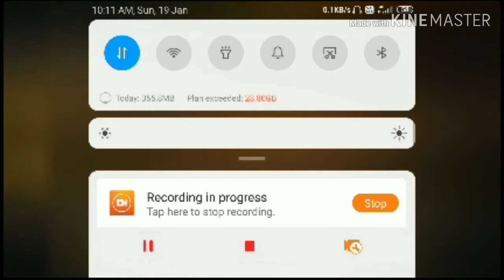Season 22 all Elite pass |¦ Subscribe || KNIGHT OF BLACK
Vclip  :- 💖 *Free ₹50~₹200 for you* 💖
💯 *100% Work* 💯